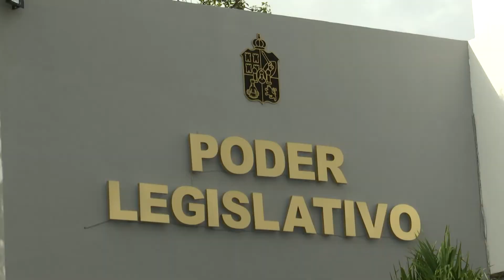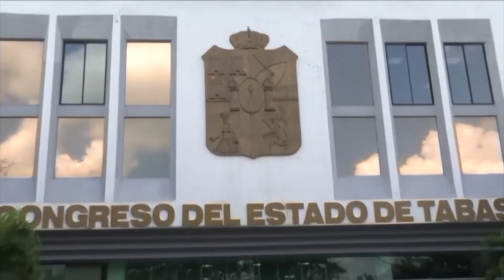Interpone Congreso de Tabasco controversia constitucional por excesos del TEPJF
NoticiasTVT🟣 Por considerar que es un exceso se le ordenara sancionar al gobernador del Estado, el Congreso de Tabasco interpuso controversia constitucional contra el Tribunal Electoral del Poder Judicial de la Federación.